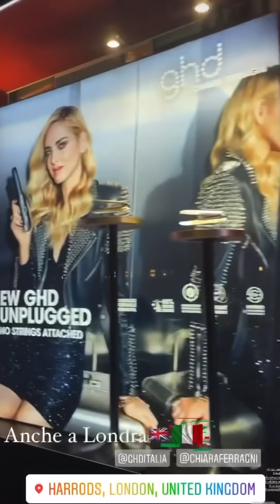La Vitto si specchia 🥰 tenera! - The Ferragnez 16/7/21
Venerdì 16/07/21